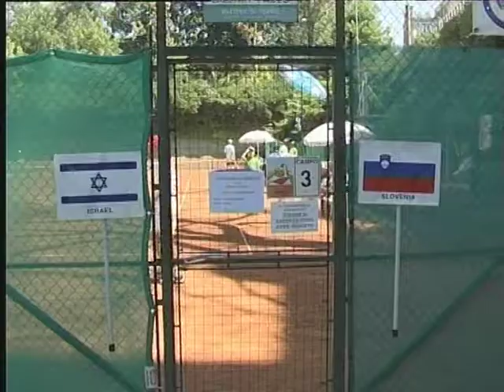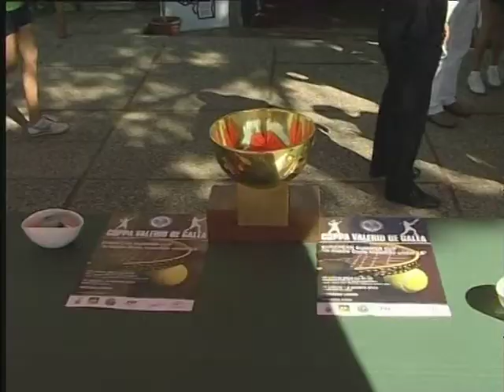European Summer Cup 2013 (Highlights 3a giornata)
Lido di Venezia - European Summer Cup 2013 - "Coppa Valerio De Galea".
Dal 30 luglio al 2 agosto sui campi in terra rossa dell'Excelsior al Lido di Venezia.
Semifinale con Croazia, Israele, Paesi Bassi, Portogallo, Slovenia, Svezia e Italia.